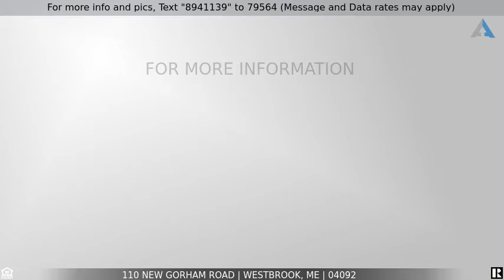Priced at $479,900 - 110 NEW GORHAM Road, Westbrook, ME 04092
Home for Sale in Westbrook

EXCEPTIONAL OPPORTUNITY, HUGE OPEN BUILDING, ENORMOUS PARKING LOT, INCLUDES EQUIPMENT AND BUSINESS, READY TO GO. ALWAYS DREAMED OF OWNING YOUR OWN BUSINESS? PRIME LOCATION IN NEWLY DEVELOPING WESTBROOK!